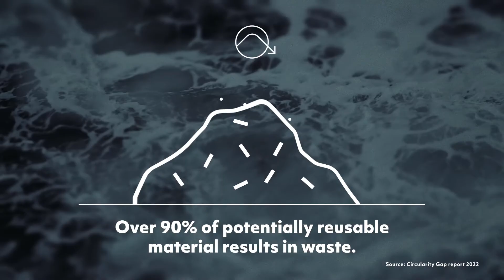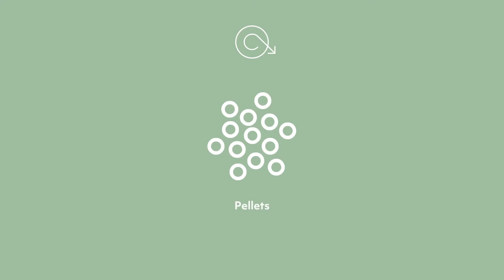On the path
Our greatest adventure yet

We've been on the path to sustainability for a while now. We have a lot to be proud of, but in some ways we're just getting started. Join us for a look at what we've accomplished and what we have planning in the years to come.

Becoming a fully circular economy brand by 2030

At Hurtta we are well aware that nature's carrying capacity is limited and we want to be mindful of and take responsibility for the effects that our products have on the environment. We are both dog people and nature people, and we love that outdoor activities and shared nature experiences connect us and our dogs in a meaningful way every day. Understanding and caring for our dogs, and appreciating and protecting the environment, and learning to consume responsibly guides our brand development.

We know that we are still in the early stages of our sustainability journey and there is still a lot to learn and do in order to reach our future goals. However, we want to challenge ourselves and the entire Hurtta family to continue this important work because only by taking active, responsible steps can we save this planet that we and our dogs love and call home.